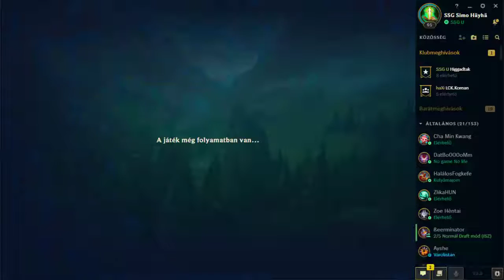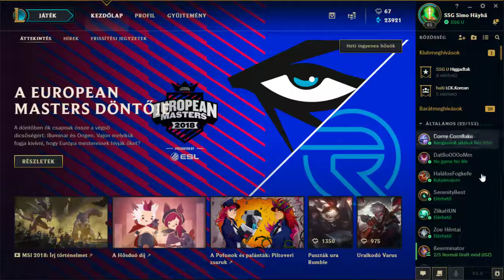SSG Simo Häyhä HuN